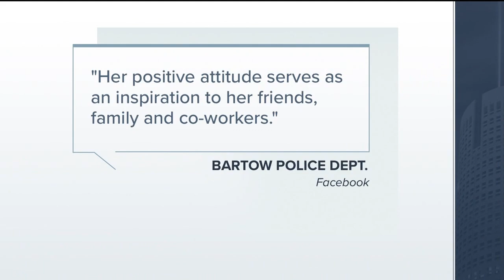Community coming together to show support for Bartow Resource Officer battling cancer